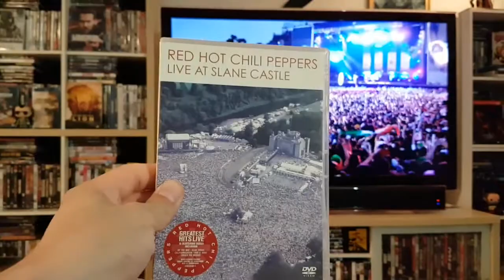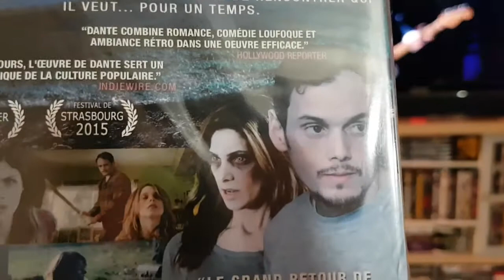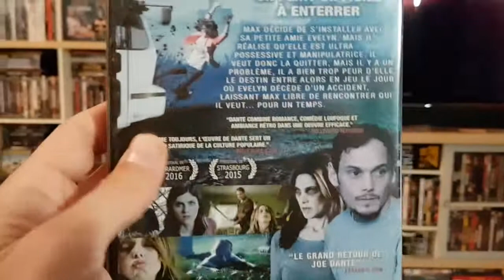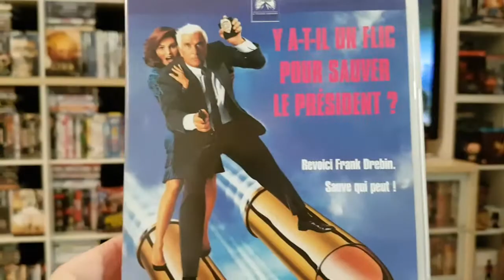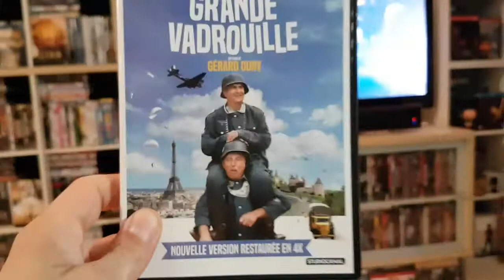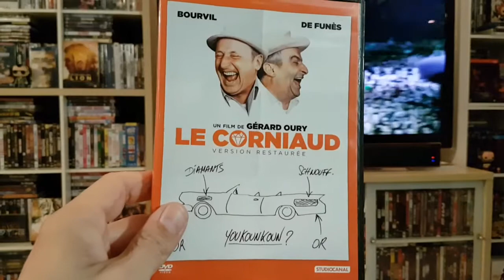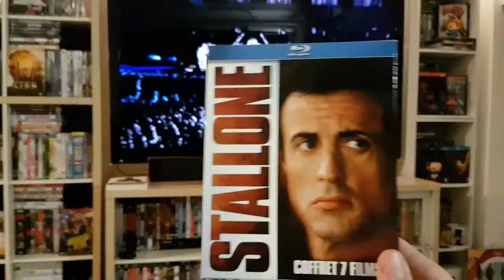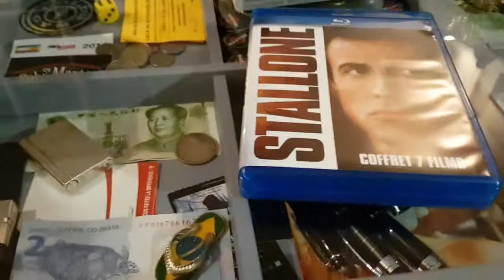Achats CASH et autres # 44 (DVD BLU RAY NOZ )